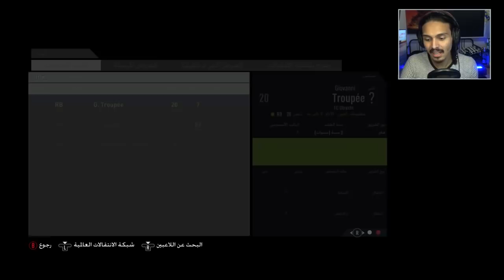لاعب جديد 🔥 - ((مهنة مدرب)) - فيفا18 / FIFA18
كود الخصم: ((ADS))
► حساباتي:
سنابي:
اكس بوكس :Ahmed Show
بلاستيشــن:Ahmed__Show